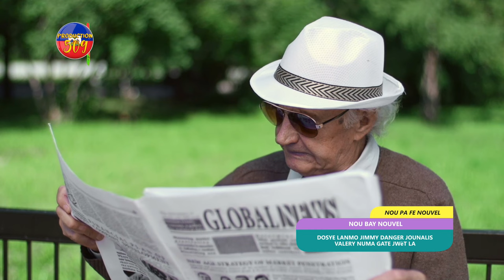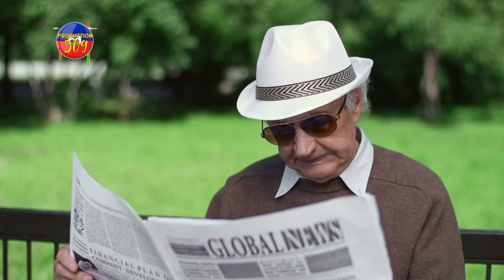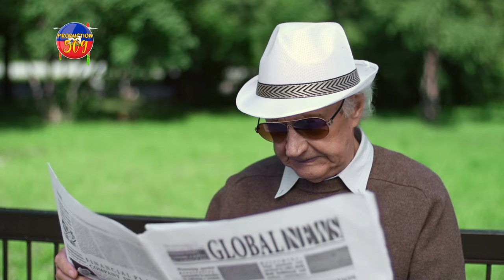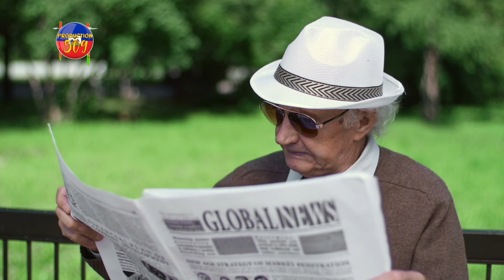DOSYE LANMO JIMMY DANGER VLERY NUMA GATE JWèT LA ROCK STAR FE ANPIL MOUN MAL AK BOUCH LI